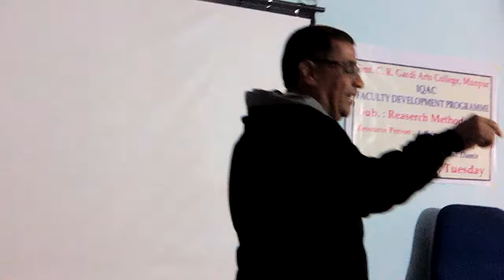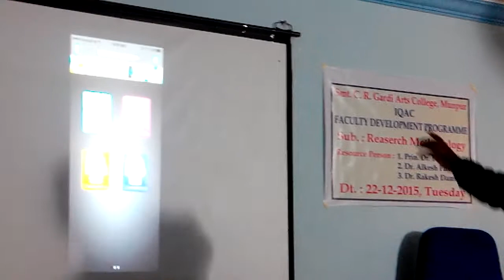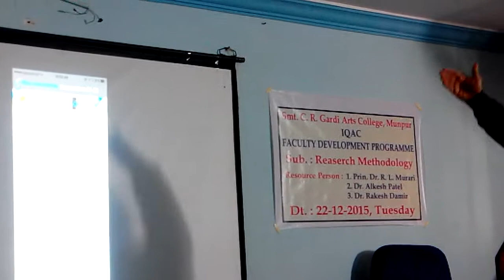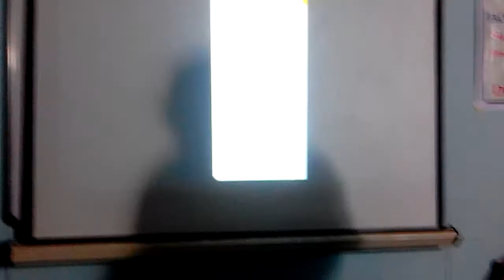Prof.Dr. Rakesh Damir Ahmedabad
Faculty Development pogramme on 22-12-15